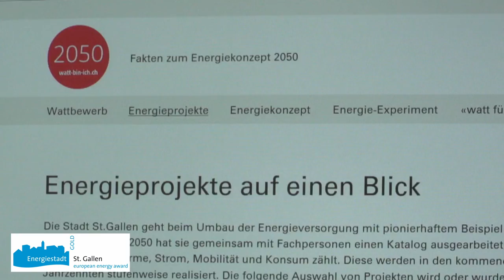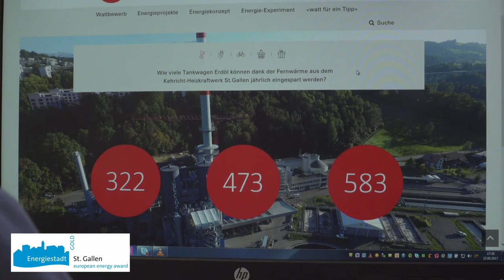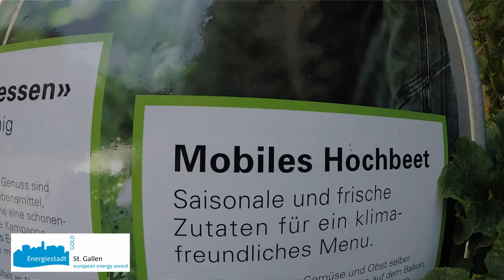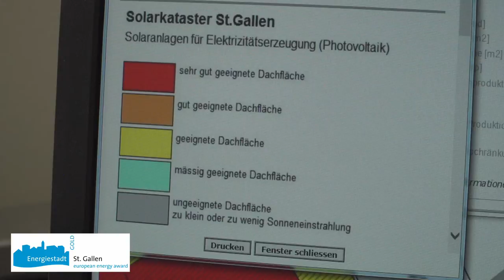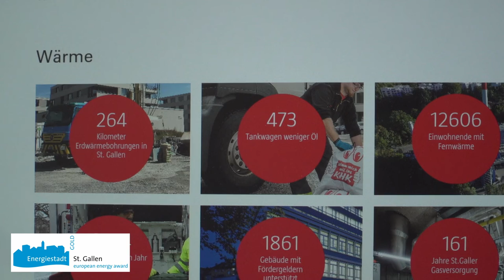Dreifach Gold für Stadt St Gallen